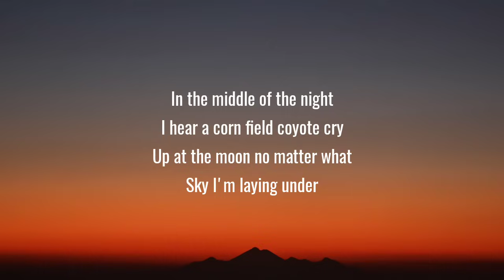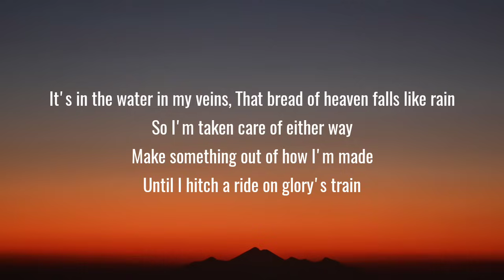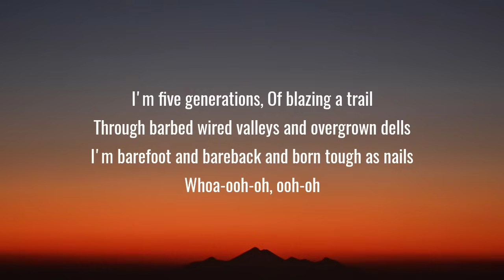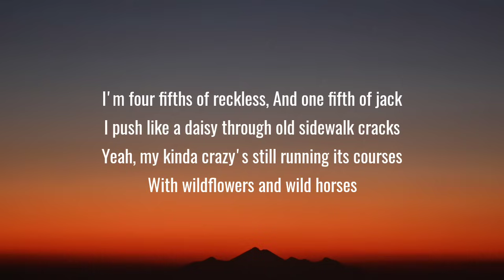Lainey Wilson - Wildflowers and Wild Horses (Lyrics)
Lyrics:

[Intro]
Wildflowers
Wild horses

[Verse 1]
In the middle of the night
I hear a corn field coyote cry
Up at the moon no matter what
Sky I'm laying under
In the eye of a hurricane
When I got one foot in the grave
I'll dig my boots into the dirt
And face the rolling thunder

[Chorus]
I'm five generations
Of blazing a trail
Through barbed wired valleys and overgrown dells
I'm barefoot and bareback and born tough as nails
Whoa-ooh-oh, ooh-oh
I'm four fifths of reckless
And one fifth of jack
I push like a daisy through old sidewalk cracks
Yeah, my kinda crazy's still running its courses
With wildflowers and wild horses

[Verse 2]
It's in the water in my veins
That bread of heaven falls like rain
So I'm taken care of either way
Make something out of how I'm made
Until I hitch a ride on glory's train

[Chorus]
I'm five generations

[Outro]
Wildflowers and wild horses